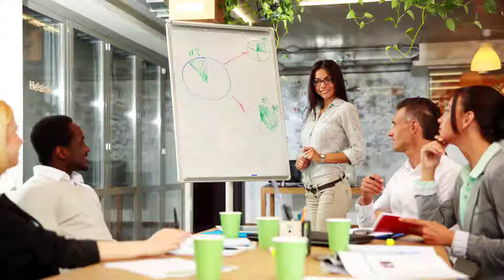Writing Your Script [Tour]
How to write your script on Get Sandwich?

You can check whether you have enough content for your next presentation if your write your script on Get Sandwich. Add pauses when necessary to make your rehearsals more accurate.